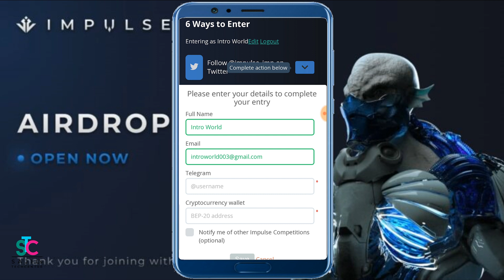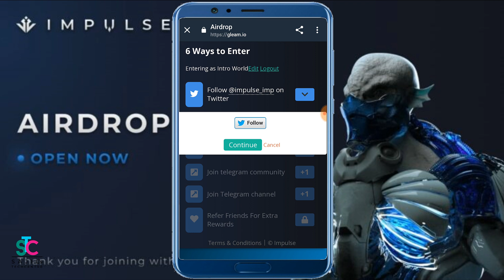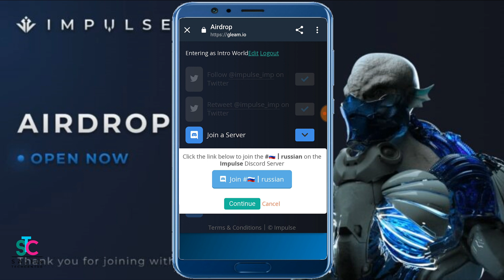Impulse Free NFT Airdrop | Genuine NFT Airdrop | Legit Airdrop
Impulse is a collectible RPG game with full blockchain integration. The game grants participants the right to have in-game subjects through the ownership of the Non-Fungible Token (NFT). Players can have fun and collect valuable items, as well as increase their value, playing alone or with other participants. NFT owners will be able to auction on the Impulse NFT marketplace and other available platforms where the game has already been integrated with a cross-chain integration, where all impulse participants will be able to own tokens without the constraints and difficulties of one network.

Impulse is giving away a total of 650,000 IMP tokens to its early members to celebrate the launch of its platform. Follow our simple step by step guide to participate!

Professional and Affordable Mic
Tripod Amazon Basics 50-Inch
HP Laptop i3 for Online or Freelancing jobs
Dell Laptop i3 for Online or Freelancing jobs
HP 14 8th Gen Intel Core i5 Freelancing/video editing/graphic design
HP 14 7th Gen Intel Core i3 Processor